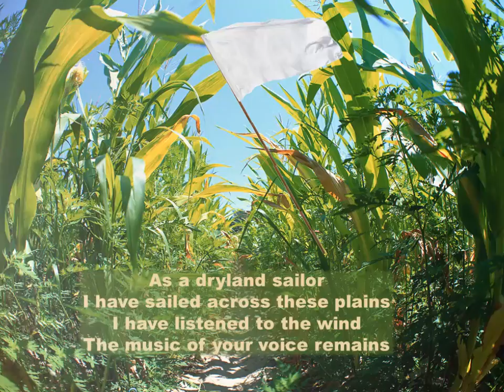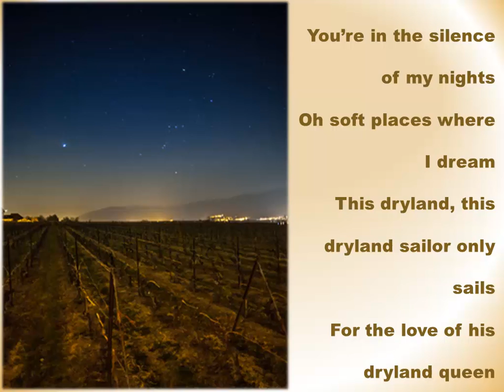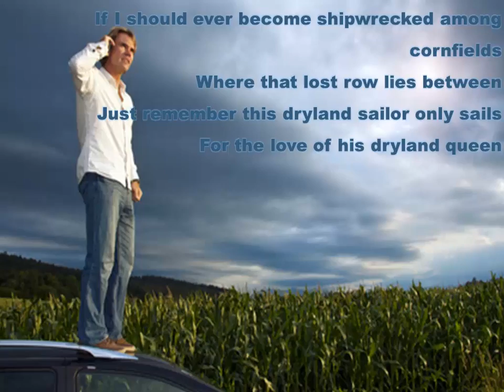Dryland Sailor * Mystic Cowboys